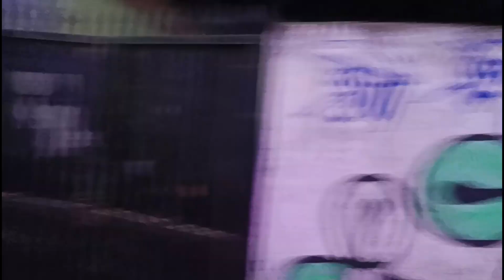Masi mesor sathe thakur dakhte gelam || bhai khub voi payeche 🥹